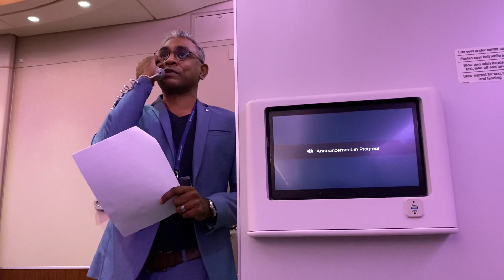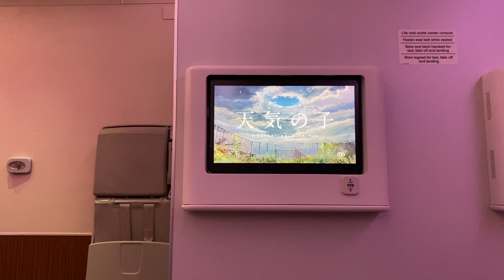[Singapore Airlines] Restaurant A380 @ Changi Opening Speech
24th October 2020
Dinner Session